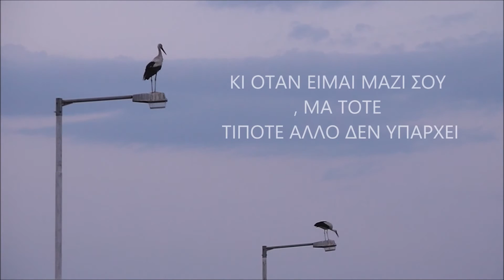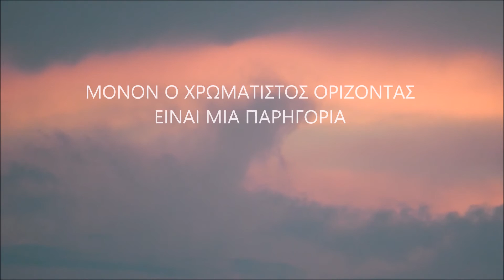WAITING HELLENIC ver BRENIKOU 2017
ΚΑΛΟΚΑΙΡΙ 2016
ΠΕΡΙΜΕΝΟΝΤΑΣ ΣΕ .